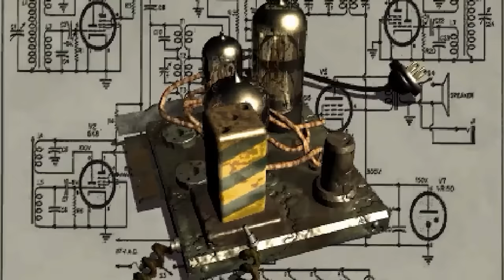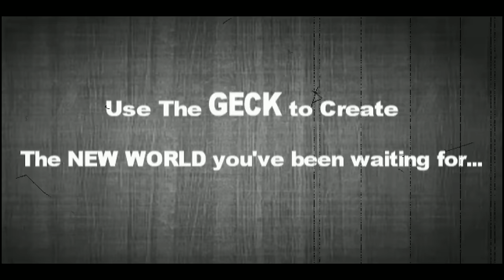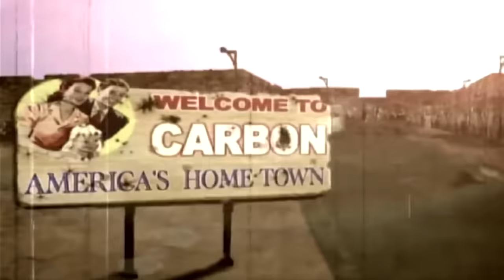The Complete Storyline of Fallout Explained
Get ready to embark on a thrilling journey through the post-apocalyptic universe of Fallout, as we explore the complete story of this iconic video game series. With the highly anticipated release of the new TV show "Fallout" on Amazon Prime, there's no better time to dive deep into the rich lore and captivating narratives that have captivated gamers for over 25 years. From the moment players first stepped out of Vault 13 in the original Fallout game to the expansive wastelands of Fallout 4 and beyond, this series has consistently delivered shocking twists, unforgettable characters, and a world that is as immersive as it is unforgiving.

In this comprehensive video, we'll take you through the intricate plot lines, the complex factions, and the defining moments that have shaped the Fallout universe. We'll explore the impact of the Great War, the rise of the Enclave, the mysteries of the Vaults, and the struggles of the various survivors trying to rebuild civilization in a world forever changed by nuclear devastation. With the upcoming Amazon series set to expand upon this already massive world, there's never been a better time to unravel the secrets and discover the depths of one of the most influential series in gaming history. So, grab your Pip-Boy, stock up on Nuka-Cola, and get ready to venture into the wasteland like never before!